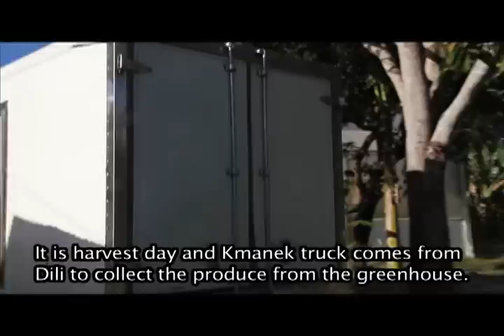Linking Farmers to Market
USAID's Developing Agricultural Communities project has been teaching up-to-date horticulture techniques and marketing basics to farmers in the Aileu area since 2008 and has successfully helped them to gain skills needed to move from subsistence to market-driven agriculture. Participating farmers are now the main source of fresh produce for many restaurants and supermarkets in Dili.  Through training and practice, farmers are increasingly becoming self-sufficient in both the production and sales of their products.  This field-to-fork approach ensures farmers have a market for their produce, a timely source for quality seeds and inputs, and the knowledge of sustainable agriculture practices to maintain the health of the soil and environment.